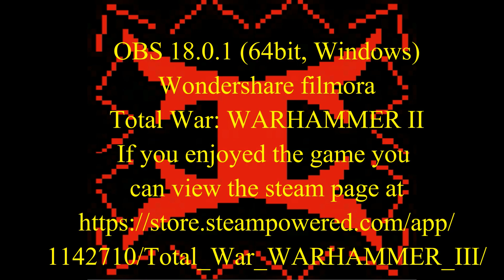Total War: WARHAMMER III A Let's Play By IVATOPIA Episode 100 - Tzeentch Campaign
This is me IVATOPIA taking a look at Total War: WARHAMMER III

This is episode 100 - Tzeentch Campaign

All rights to the game belong to the Developer: CREATIVE ASSEMBLY, Feral Interactive (Linux), Feral Interactive (Mac)
And the Publisher:  SEGA, Feral Interactive (Linux), Feral Interactive (Mac)

I have nothing to do with the game accept of  buying a Copy and plays it some times

If you want more info on Total War: WARHAMMER III go to there official site at

Plus they Steam Page